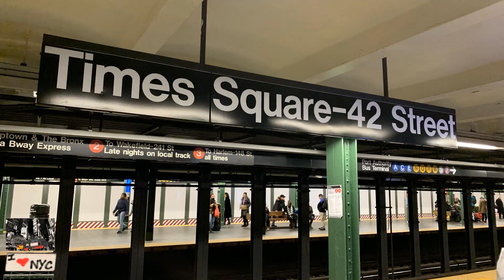Holiday Lights in Times Square New York City | Christmas Lights | Santho Spot | Vlog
It's beautiful to see holiday colorful lights in New York. Try to visit there!